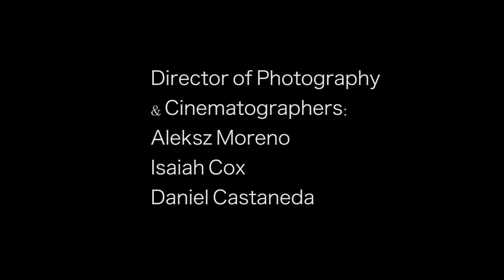Kept Secrets “First Movie” (Directed by DeLan Bagby)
This was my first official Short Film ever and I know it’s terrible lol but hey I wanted to make a Movie 2 years ago and I did it :)

Production Location: Tempe, Arizona

Written, Directed, and Edited by DeLan Bagby

Assistant Director: Aleksz Moreno

Produced by: DeLan Bagby (EDJK Films)
                        Aleksz Moreno  (SaveTheGirl Productions)
                        Isaiah Cox
                        Daniel Castaneda

Cast: Alekz Moreno: "Aeron"
          Isaiah Cox: "Javier"
          Daniel Castaneda: "Chino"
          DeLan Bagby: "Darren"

Aleksz Social Media.
Instagram: @dance_god_orbit FOLLOW HIS PRODUCTION FOR DOPE PHOTOGRAPHY @_savethegirl